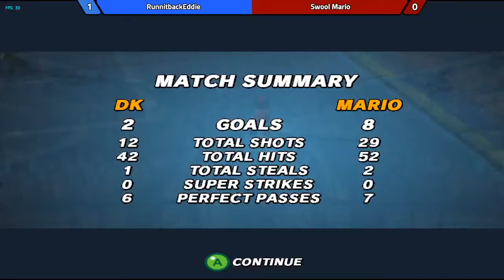Super Mario Strikers(GCN)(2021): Runitbackeddie vs Swool Cthulu (Grand Finals)